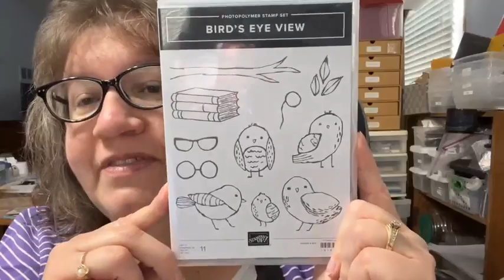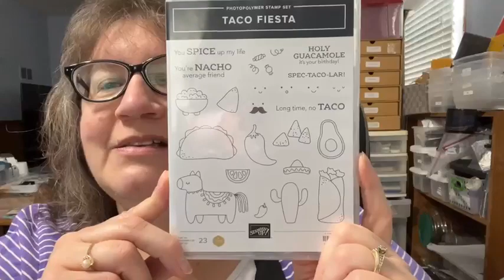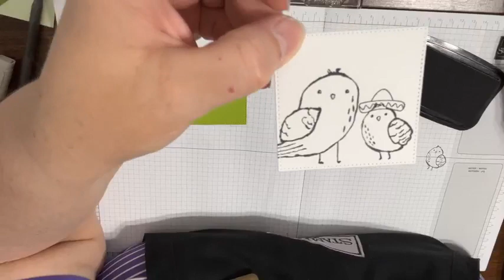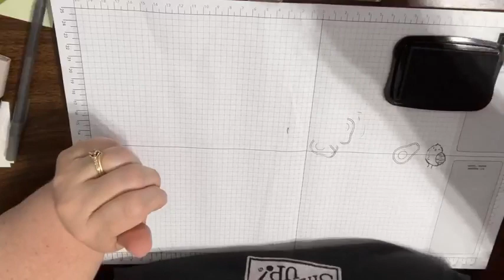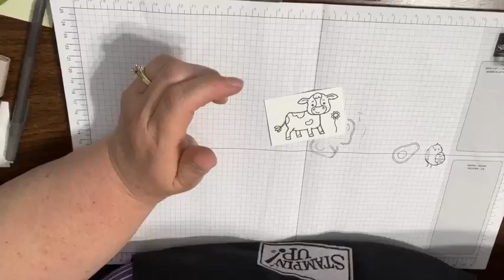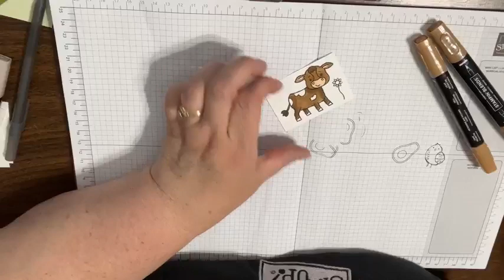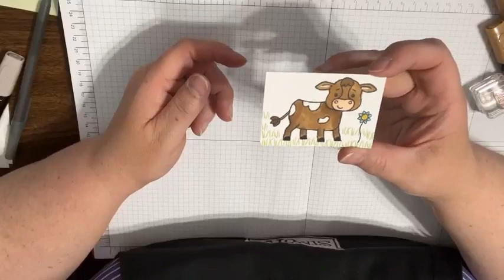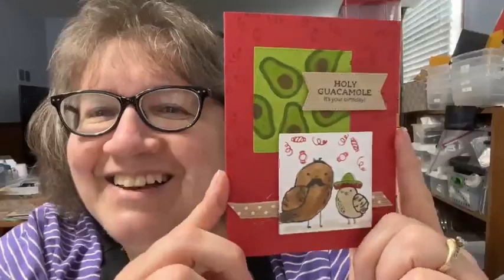Facebook Live! - Silly Takes on Cute Critters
Today was about silly cuteness! I played with Cutest Cows, Birds Eye View and Taco Fiesta (retiring). After chatting with my friend Rachel Markin, she inspired me to have a little EXTRA fun with these sets! Hope you enjoy them!

My Live! winners from last week were Marlene VanderZouwen, Carrie Hacker and Terri Kosten. Congrats girls!!

REMINDERS:
* Registration ends Monday, 4/22 for All Occasions Class (4/23, 7pm or 4/25, 10am) Details/registration
* Registration ends Friday, 4/26 for Painted Lavender Dazzling Card Club (5/7 or 5/10) Details/registration
 * NEW CATALOGS are available! They go Live May 1!
 * SAVE THE DATE: Saturday, June 29 - Summer 1-Day Crafting Retreat; registration opens Monday, 5/6